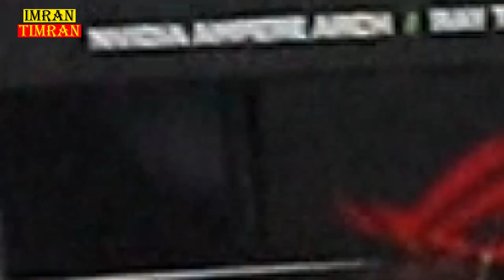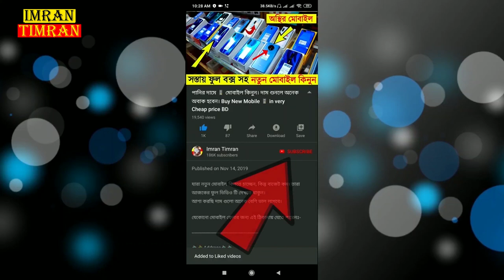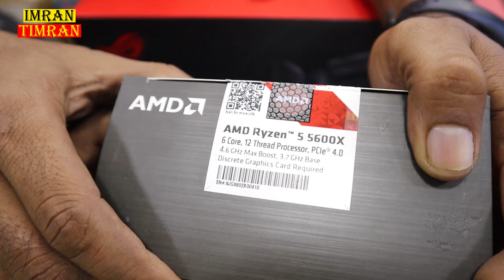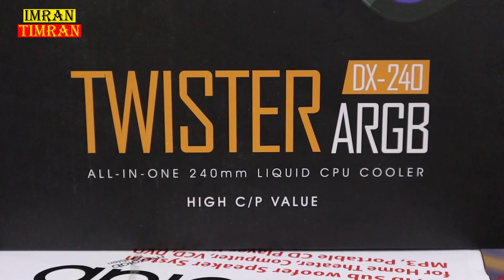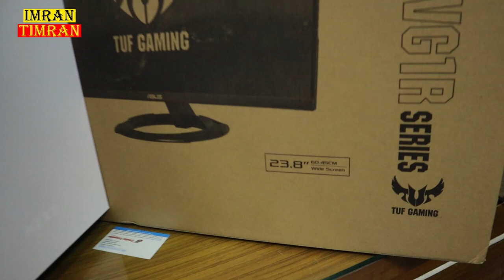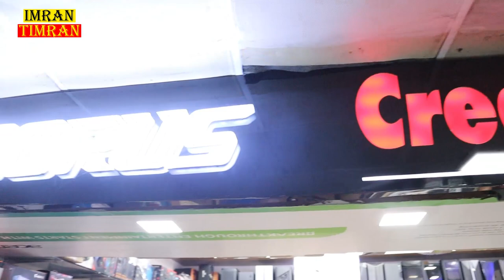দাদুর জন্য ১ লক্ষ ৮০ হাজার টাকার কম্পিউটার 😱 RTX 3060 | RGB PC Build | Ryzen 5, 5600X | imran Timran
Shop Address:-
Creatus Computer
Level 7, Shop 756,757.
Multiplan Center, Elephant Road, Dhaka

budget gaming pc philippines 2020

budget gaming pc india

budget gaming pc philippines 2019

budget gaming pc prebuilt

best budget gaming pc 2019

budget gaming pc build australia

pc builder

budget pc build 2020 reddit

budget pc build canada

ryzen gaming pc price in bd

gaming pc price in bangladesh 2020

2nd hand gaming pc price in bd

40k pc build bd

pc builder

asus gaming pc price in bangladesh

techland

techland pc build

low price computer in bangladesh

hp desktop price in bangladesh

samsung computer price in bangladesh

dell desktop price in bangladesh

video editing pc price in bangladesh

dual core pc price in bangladesh

only cpu price in bangladesh

2nd hand gaming pc price in bd

gaming pc price in bd daraz
ryzen 5 3600 price in bd

ryzen 5 3600 pc price in bangladesh

ryzen 5 3400g price in bd

asus gaming pc price in bd

intel gaming pc price in bd

computer source desktop price

core i3 pc price in bangladesh
ryzen 5 5600x price

ryzen 5 5600x benchmark

ryzen 5 5600x price in india

ryzen 5 5600x vs ryzen 5 3600

amd ryzen 5 5600x price

ryzen 5 5600x vs ryzen 5 3600x

ryzen 5600x price

ryzen 5600x price